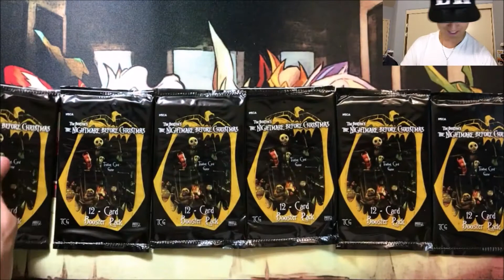NIGHTMARE BEFORE CHRISTMAS BOOSTER PACKS GIVEAWAY! Fall 2017 Pt. 2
WINNERS:
- Aidan Best Hen
- Cool Cat Club
- Piki Chara
- Davey pokey

ADDITIONAL ENTRIES
1. For 5 more entries, like the Facebook Page and comment your Youtube username on the post that says "Fall Pt. 2 Giveaway".
2. For additional entries (1 per video), comment on videos I upload AFTER this one up until this giveaway ends!

Tentative End Date: January 3rd